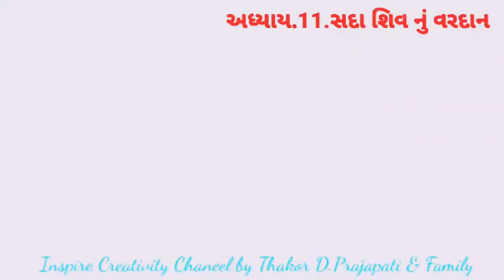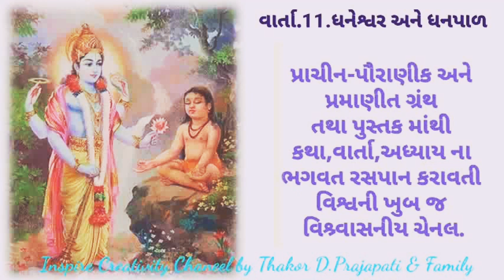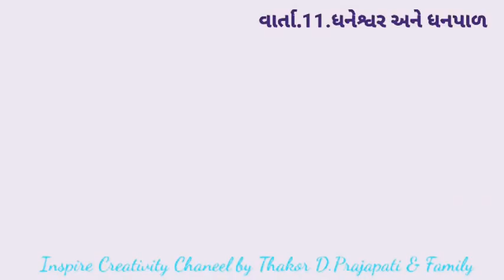અધ્યાય.11.સદા શિવ નું વરદાન.વાર્તા.ધનેશ્વર અને ધનપાળ Purushottan Mass 2023 | Day 11th | Dt 29.07.23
આ વાંસળી તથા કોઈ પણ પ્રકાર ના સંગીત વગર ના નવા વિડિયો છે, જે સાંભળીને તમને આનંદ થશે. ઘણા ભાવિક ભક્તો ની રજુઆત ને ધ્યાન માં રાખીને નવા વિડિયો તૈયાર કર્યા છે.
આપણો હ્દયપૂર્વક આભાર 🙏

તારિખ:18/07/23 થી 16/08/23 અધિકમાસ - પુરૂષોત્તમમાસ છે. અધિકમાસ-પુરૂષોત્તમમાસ એટલે શું ? શા માટે આવે છે ? કઈ રીતે કરવો ? દાન નું મહત્વ.

અધિકમાસ,પુરુષોત્તમમાસ નું મહત્વ દર્શાવતું ધર્મક્ષેત્રે કુરુક્ષેત્રે ગીત.

Purushottan Mass 2023 | Day 2nd | Dt 19.07.23 |

Purushottan Mass 2023 | Day 4th | Dt 21.07.23

Purushottan Mass 2023 | Day 5th | Dt 22.07.23

Purushottan Mass 2023 | Day 6th | Dt 23.07.23
અધ્યાય.6.મળમાશનું દુખ સાંભળે છે.

Purushottan Mass 2023 | Day 7th | Dt 24.07.23

Purushottan Mass 2023 | Day 8th | Dt 25.07.23

Purushottan Mass 2023 | Day 9th | Dt 26.07.23

Purushottan Mass 2023 | Day 10th | Dt 27.07.23

Purushottan Mass 2023 | Day 11th | Dt 29.07.23

Purushottan Mass 2023 | Day 12th | Dt 30.07.23

Purushottan Mass 2023 | Day 13rd | Dt 31.07.23

Purushottan Mass 2023 | Day 14th| Dt 01.08.23

Purushottan Mass 2023 | Day 15th | Dt 02.08.23

Purushottan Mass 23 || Day 16th || Dt
03.08.23.

Purushottan Mass 23 | Day 17th | Dt 04.08.23.

Purushottan Mass 23 | Day 18th | Dt 05.08.23

Purushottan Mass 23 | Day 19th | Dt 06.08.23

Purushottan Mass 23 | Day 20th | Dt 07.08.23.

Purushottan Mass 23 | Day 21st | Dt 08.08.23

Purushottan Mass 23 | Day 22nd | Dt 09.08.23

અધિકમાસ ની કથા વાર્તા
પુરૂષોત્તમમાસ 2023 અધિકમાસ 2023
Purushottan Mass 2023 Adhik Maas 2023
Aavo Satsang Ma Adhik mass 2023